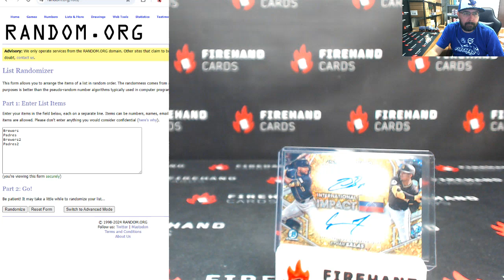10/21/2024 Random Draw From 2024 Bowman Chrome Baseball Hobby 12 Box Case Break PYT #14 (Dual Auto)